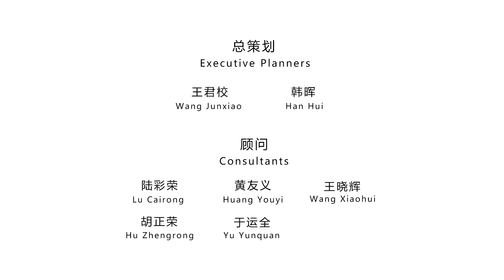The Pioneers of Contemporary China: Yang Shanzhou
During the 1960s and 1970s, without scientific planning, the forest on Daliang Mountain was reclaimed for farming. The ecology of the area was seriously damaged. But now we see lucid waters and lush mountains here. What's going on here? Who is making what efforts to protect the environment here?